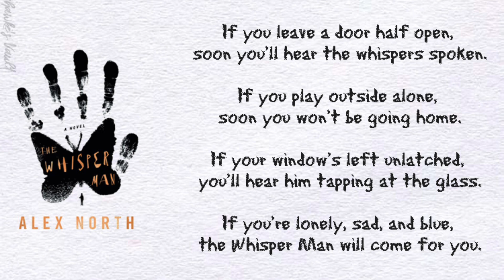The best Halloween reads for 2022 🎃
I’ve been reading for 40 years (auch!) and these are - in my opinion - the best books to read this Halloween!

What is your favorite creepy book?